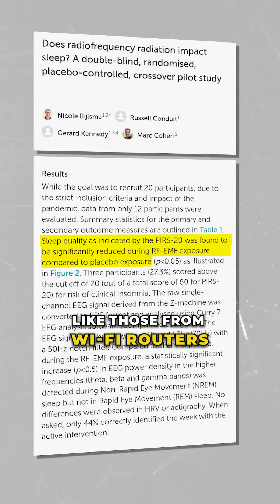Can Wifi Affect Your Sleep?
Wi-Fi exposure is often debated when it comes to sleep quality, but research shows mixed results. Some studies suggest a link, while larger studies find no consistent connection.

What we do know is that blue light from screens disrupts melatonin, making it harder to fall asleep. 📱💤

Do you notice a difference in your sleep when you avoid screens before bed?

VC: @drpompa